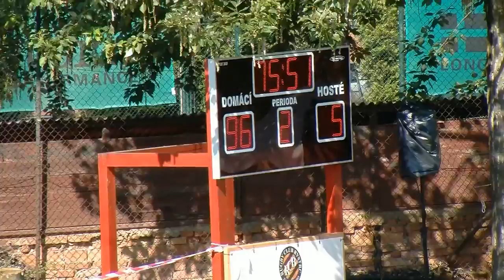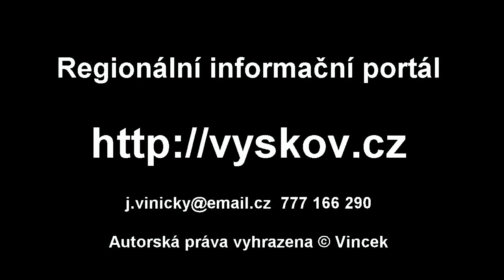ME U20 ragby - Česká republika vs. BARBARIANS (výběr)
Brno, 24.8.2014